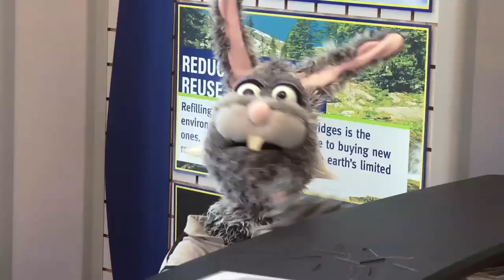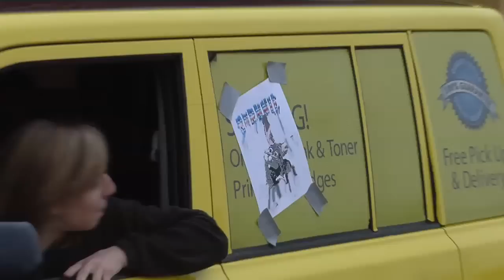Cartridge World for BURNNIE for Mayor-H.264 LAN.mov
The BURNNIE Show / BURNNIE for Mayor / episode 30 / Television Series